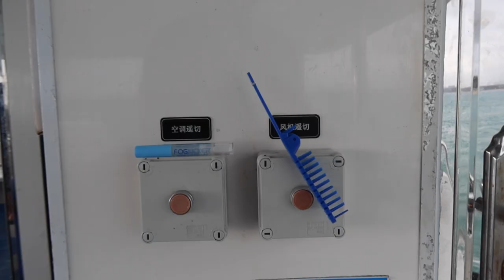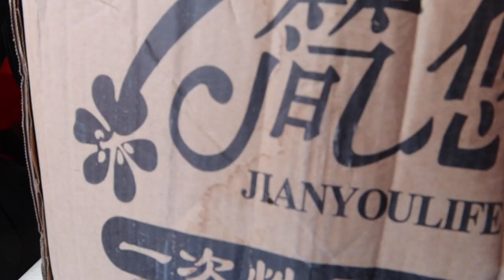SCUBA Livestream Behind the Scenes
Behind the scenes of the day I traveled with CGTN to do a live SCUBA diving livestream off the coast of Sanya.

VLOGGER 1on1:
Interview unique vloggers from around the world

JY_VLOG 1033 – LIVESTREAM SCUBA